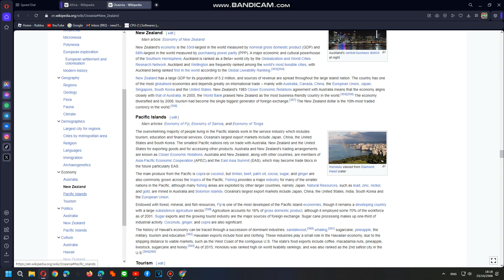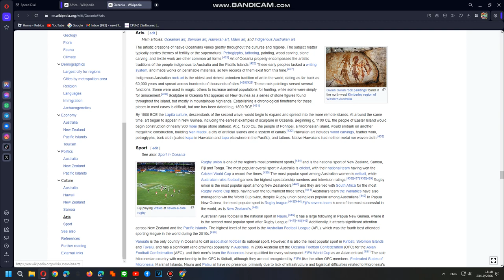{READING CONTINENTS} Africa And Oceania